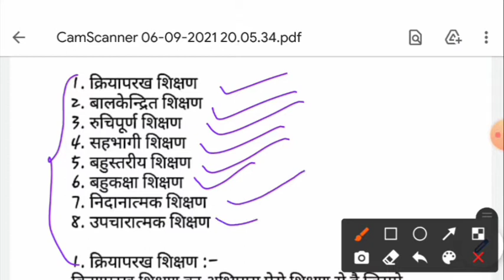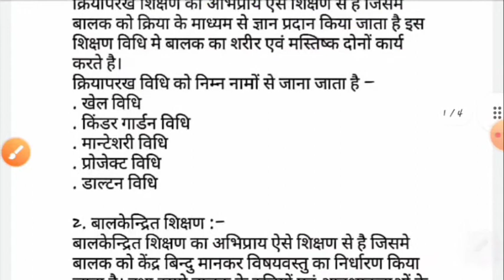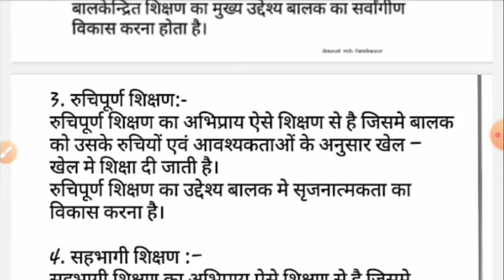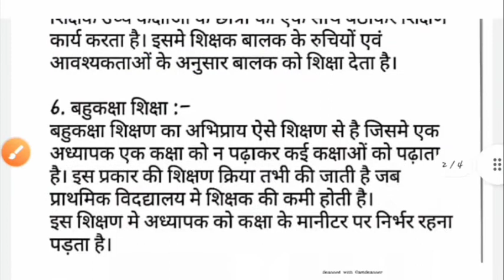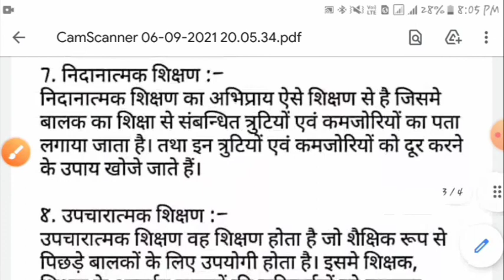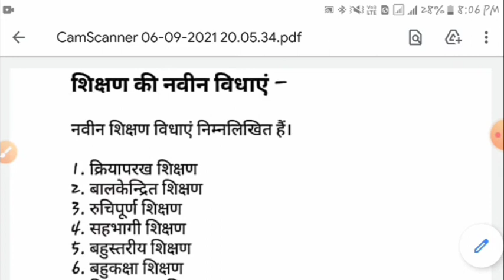शिक्षण की नवीन विधाएँ। DAY-24 @PadhayiDotCom । शिक्षण अधिगम। बाल विकास। UPTET SYLLABUS। BEST CLASSES